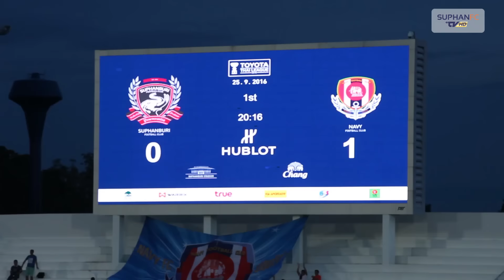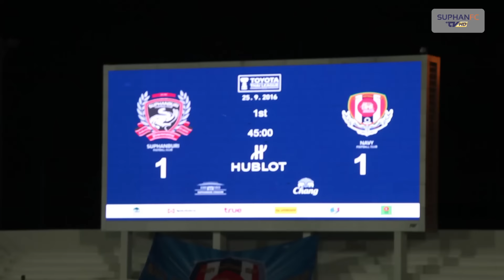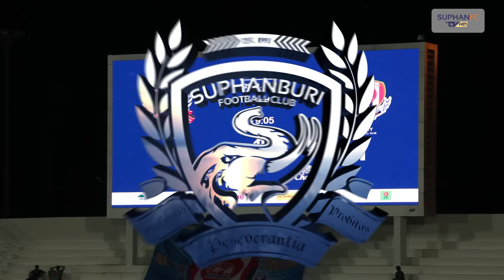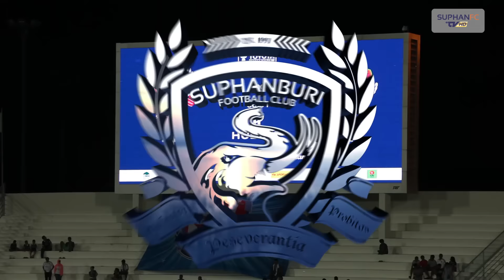SuphanFC TV | Extended Highlight | สุพรรณบุรี เอฟซี vs ราชนาวี เอฟซี | HD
SuphanFC TV | Extended Highlight | ไฮไลท์การแข่งขันฟุตบอล โตโยต้าไทยลีก 2016 เกมที่สุพรรณบุรี เอฟซี เปิดบ้านชนะ ราชนาวี เอฟซี ไป 4-1